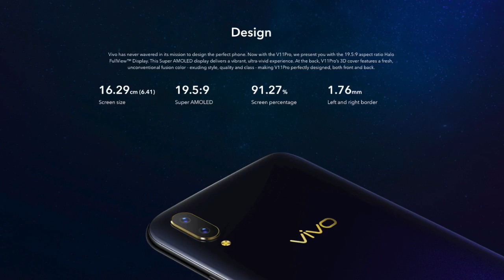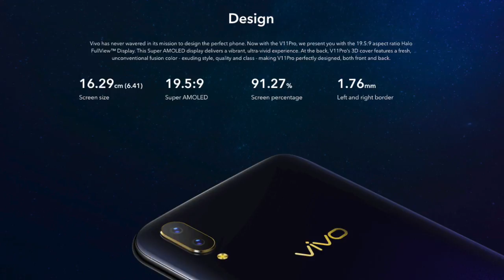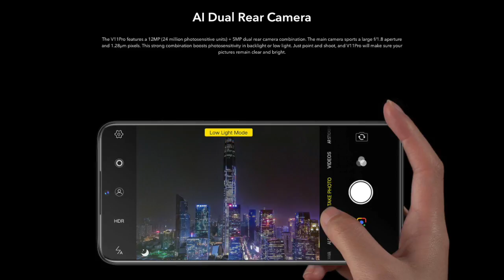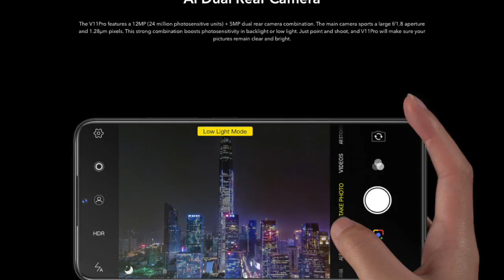vivo v11 pro | Zabardast Phone | SD 660 | 6gb | 64gb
vivo v11 pro india main ho gaya launch aur phone vakai main hai kaafi damdaar chahe baat karo design ki display ki processor ki ram ya storege ki sath he inbuilt fingerprint umeed karta hoon dosto video aapko pasand aayegaLike,Share,Subscribe karo aapke apne channel Digital Indyan ko Lets create a Digital Indyan Army Best Of Luck.